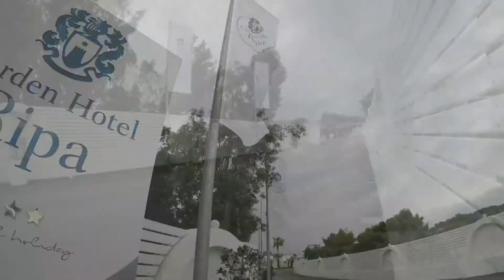Garden Hotel Ripa | GoPro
Da Garden Hotel Ripa la comodità incontra la bellezza: ogni dettaglio del loro albergo è stato pensato per farti vivere un’esperienza speciale…
in coppia, in famiglia o con gli amici. Qualsiasi sia il tipo di soggiorno che cerchi, il Garden Hotel Ripa saprà rispondere alla tua idea di vacanza.
Un hotel sul mare, sul Gargano proprio sul lungomare Enrico Mattei: offrono ai loro ospiti il comfort di una spiaggia privata
a pochi passi e di una piscina esterna ad uso esclusivo.